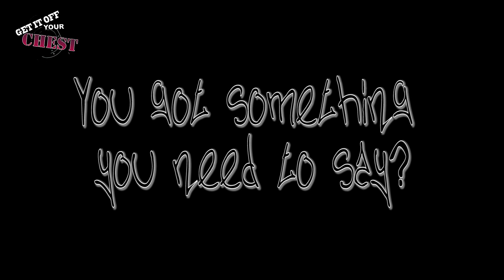Get it off your Chest - RiMas